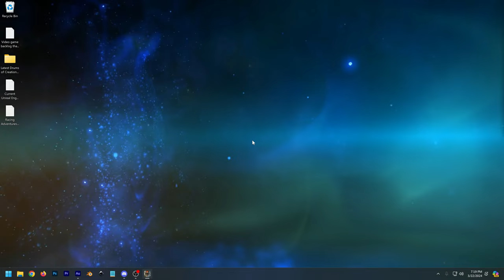Dragon's Dogma 2 [Impressions] [4K]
"We could go to the boy store and get a new boy."